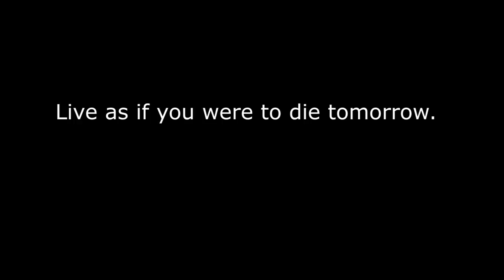2018 MARUTI SUZUKI SAEINDIA SUPRA | SPECIAL FEATURE | ATR TV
We were there to witness the 2018 Maruti Suzuki SAEINDIA Supra. In this year's event we witnessed the various engineering, design and development capabilities of the automotive engineering academia. We also got a chance to speak with some eminent personalities from Maruti Suzuki India Ltd.

MUSIC CREDIT

 Songs - Olympus & Flight Hymn